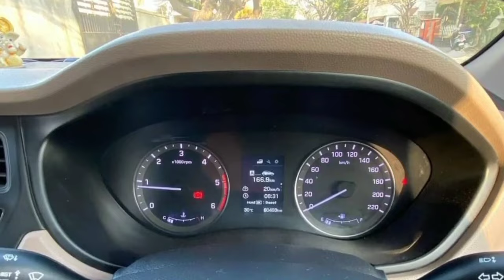కేవలం 1.9 లక్షలు మాత్రమే || second hand car for sale in hyderabad || used i20 car for sale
ఆర్థిక ఇబ్బందుల్లో ఉన్న scooty అమ్ముతున్న ఓనర్.. used Activa for sale in hyderabad || 21000/- only

12000/- only || passion pro for sale || Bike For sale || 2019 Model || second hand bike hyderabad

కేవలం 2 లక్షలు మాత్రమే || second hand car for sale in hyderabad || used Innova car for sale

second hand car for sale in hyderabad || usedi20 asta for sale in hyderabad || 3 Lakhs only

21000 /- only || glamour for sale || Bike For sale || second hand bike hyderabad || urgent sale

second hand bike for sale in hyderabad || used bike for sale in hyderabad || very urgent sale

ఈ కారు అమ్మకానికి ఉంది Maruti Suzuki Second Hand Cars | Swift Dzire Second Hand Cars in Hyderabad

16000 only || pulsar bike for sale || second hand bike for sale || urgent sale || 2021 model

11000/- only || 2018 Model || honda shine for sale | Bike For sale  || second hand bike hyderabad

11000/- only || splendor plus for sale || Bike For sale || second hand bike hyderabad || urgent sale

కేవలం 2.7 లక్షలు మాత్రమే || second hand car for sale in hyderabad || used Innova car for sale

6000 Only || used discovery bike for sale || Bike For sale || second hand bike hyderabad

19000 only || pulsar bike for sale || second hand bike for sale || urgent sale || 2021 model

11000/- only || splendor plus for sale || Bike For sale || second hand bike hyderabad || urgent sale

1 కాదు 2 కాదు 3 Pulsar బైకులు అమ్మడానికి ఉన్నాయి.. pulsar bike for sale | second hand bike for sale

అప్పుల బాధ వల్ల అమ్ముతున్న || used Activa for sale in hyderabad || second hand bikes for sale

12000/- only || passion pro for sale || Bike For sale || 2019 Model || second hand bike hyderabad

2017 model XL 6 for sale || used cars for sale in hyderabad || urgent sale cars in hyderabad

13000/- only || glamour for sale || Bike For sale || second hand bike hyderabad || urgent sale

12000/- only || glamour for sale || Bike For sale || second hand bike hyderabad || urgent sale

15000 only || pulsar bike for sale || second hand bike for sale || urgent sale || 2015 model

second hand car for sale in hyderabad || usedi20 asta for sale in hyderabad || 190000/- only.

2017 model XL 6 for sale || used cars for sale in hyderabad || urgent sale cars in hyderabad

8000/- only || splendor plus for sale || Bike For sale || second hand bike hyderabad || urgent sale

6000/- only || passion pro for sale || Bike For sale || second hand bike hyderabad || urgent sale

16000 Only || RX bike for sale || Bike For sale || second hand bike hyderabad

12000 Only || Glamour bike for sale || Bike For sale || second hand bike hyderabad || 2019 model

19000 only || pulsar bike for sale || second hand bike for sale || urgent sale || 2021 model

8000/- only || XL for sale || Bike For sale || 2018 Model || second hand bike hyderabad

12000/- only || passion pro for sale || Bike For sale || 2018 Model || second hand bike hyderabad

used scooty for sale in Hyderabad | Second hand scooty in Hyderabad | scooty market in Hyderabad

18000/- only || 2018 Model || honda for sale | Bike For sale  || second hand bike hyderabad

12000 Only || Glamour bike for sale || అమ్మబడును|| Second hand bikes in Telugu || 2018 model

11000/- only || 2018 Model || honda shine for sale | Bike For sale  || second hand bike hyderabad

10000/- only || splendor plus for sale || Bike For sale || second hand bike hyderabad || urgent sale